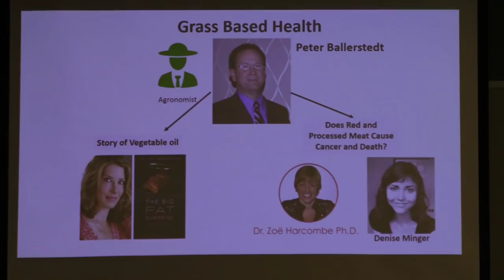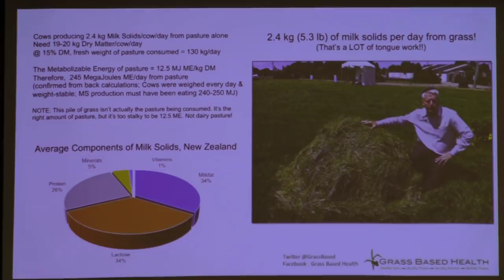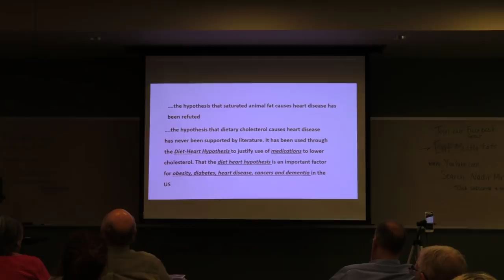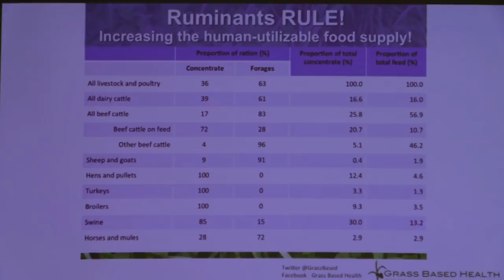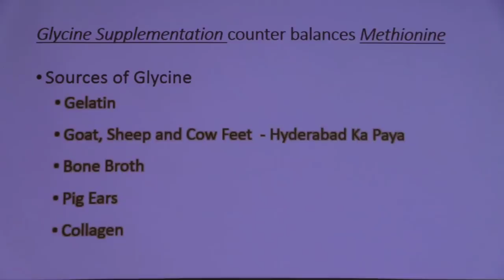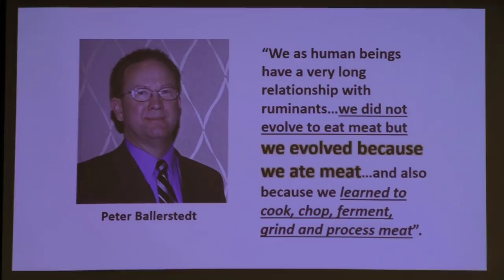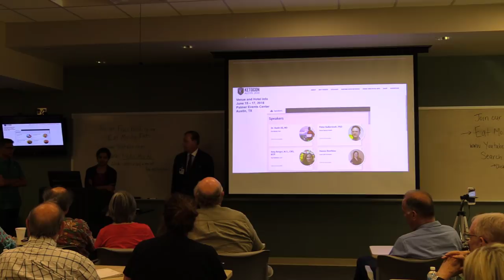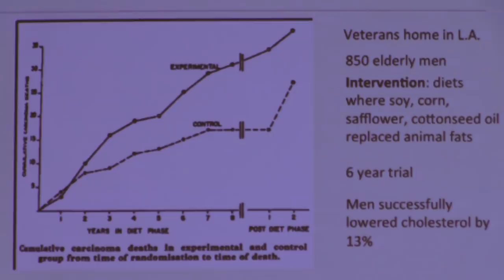A tribute to Ballerstedt, Teicholz, Harcombe and Minger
Ruminants
LCHF
Grass fed health
CO2 recycling
Omega 3 versus Omega 6
Hormones in meat
Red meat and cancer
Red meat and heart disease